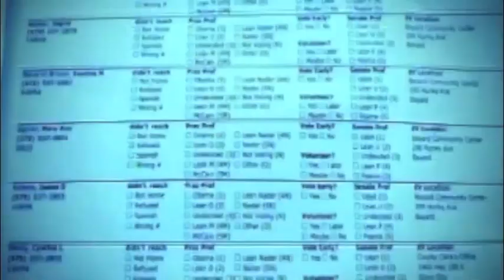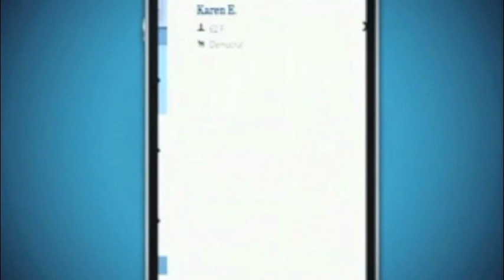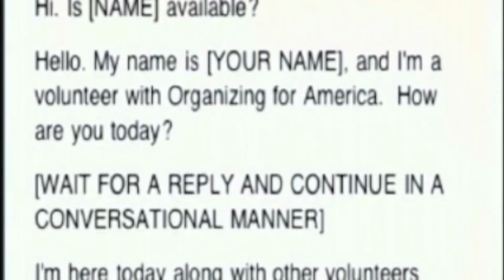Julius van de Laar 3Sat Kulturzeit - US Wahlkampf 22.08.2012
Julius van de Laar spricht im 3Sat Kulturzeit Interview über den 2012 US Wahlkampf, Barack Obama aber auch Themen wie Online Campaigning, Super PACs, Negative Campaigning und zieht Vergleiche zum Deutschen Wahlkampf.